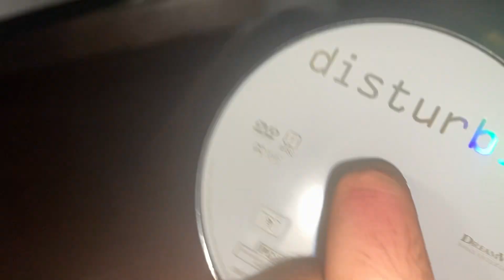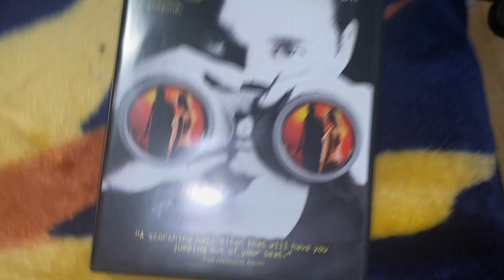Opening to Disturbia 2007 DVD